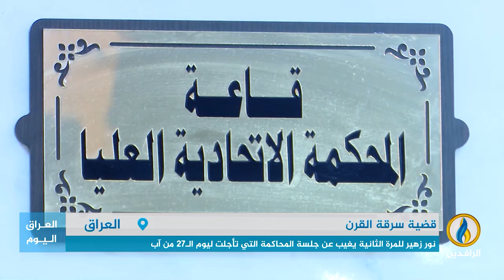تقرير | نور زهير للمرة الثانية يغيب عن جلسة المحاكمة التي تأجلت ليوم الـ27 من آب